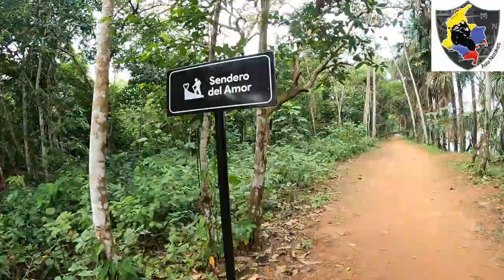COMO LLEGAR A LA LAGUNA DEL AMOR | PUERTO RICO, META, COLOMBIA | QUE HACER Y TODA LA INFORMACION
Link del video de: “RAFTING EN EL GRAN CAÑON DEL RIO GUEJAR, MESETAS, META, COL | COMO LLEGAR, CONTACTOS E INFORMACIÓN”:

Link del video de: LAGUNA DE LOMALINDA, PUERTO LLERAS, META COL | LA LAGUNA DEL MAPA DE COLOMBIA | COMO LLEGAR Y MAS!:

Contacto Hotel Quality, Puerto Concordia, Meta:
Calle principal de Puerto Concordia, Carrera 2 #12-46 segundo piso de Agrocalidad.
Hay parqueadero para motos.